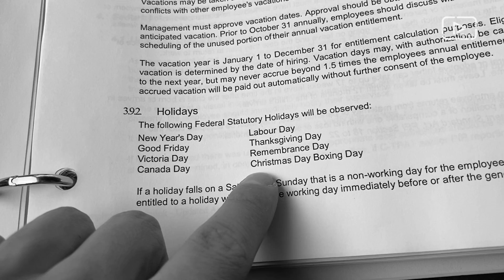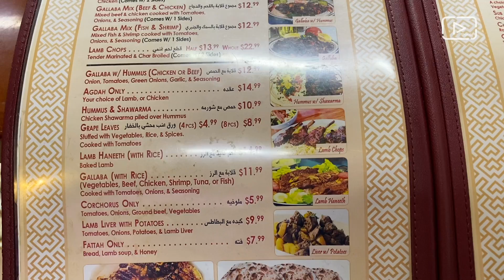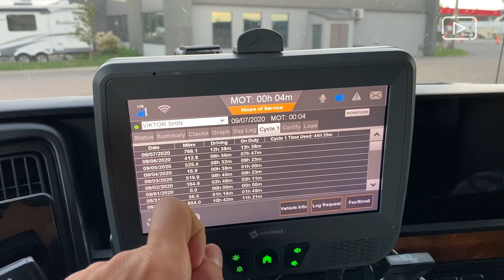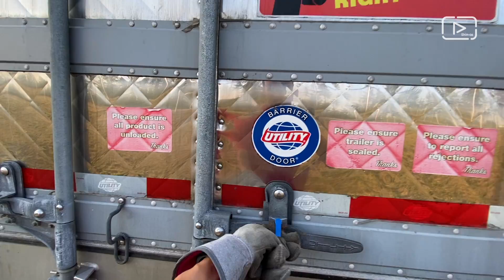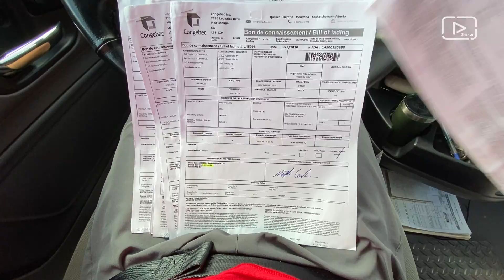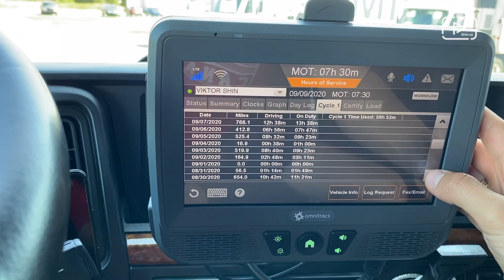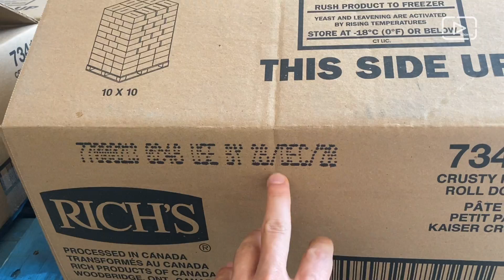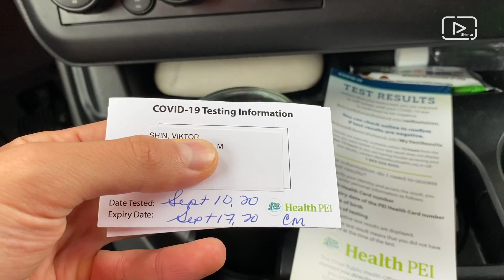VLOG #106 / Гуляю по Детройту / Две недели в рейсе / ЧАСТЬ ВТОРАЯ / Сентябрь 2020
Всем привет!
Мы из Казахстана 🇰🇿
В марте 2019 года мы приехали в Канаду по туристической визе, в течении трех месяцев Витя отучился на трак драйвера в Торонто, сдал экзамен и получил местные права. Спустя 2 месяца поиска работы Витю приняли в Bulk Carriers, при этом конечно же он получил LMIA, а затем и work permit на 2 года для себя и visitor record для меня (меня зовут Айкона, приятно познакомиться 😉)
Весь-весь наш путь, начиная от получения туристической визы еще в Казахстане, мы записывали и все еще продолжаем записывать в наших влогах.
Теперь мы живем в самой маленькой, но прекрасной провинции Канады - Остров Принца Эдварда.

Смотрите и другие наши видео и найдете ответы на многие вопросы!